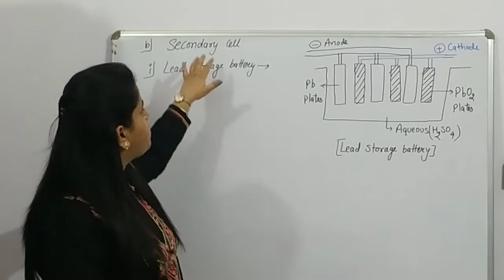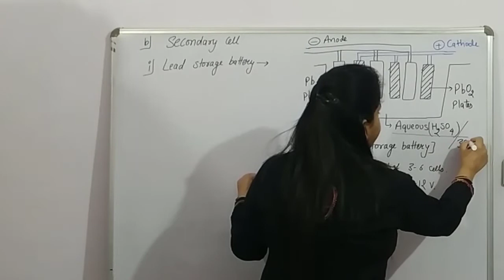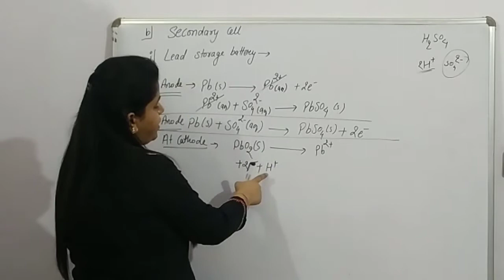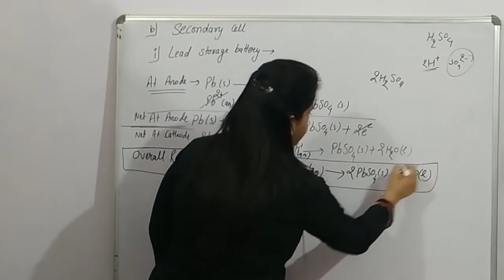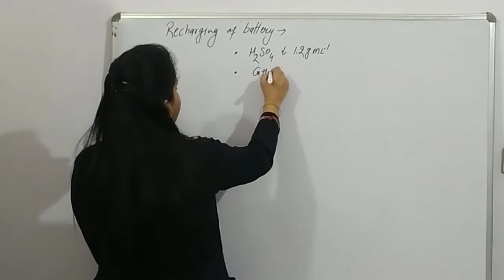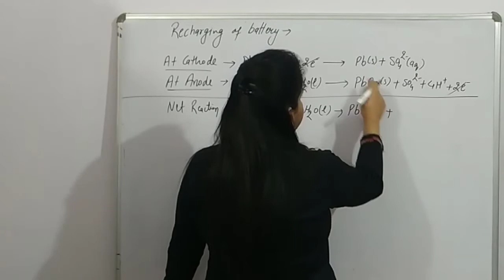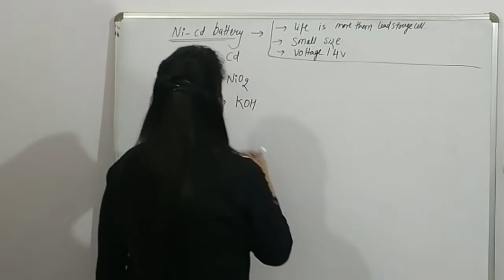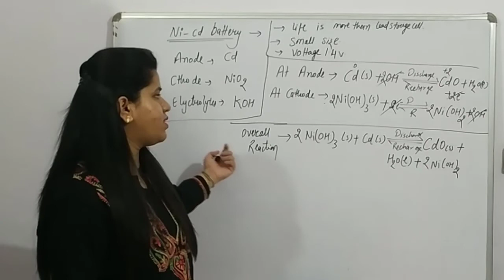(L-19) Secondary Cell || Lead Storage Cell || Ni-Cd Cell :: Electrochemistry Class 12 /JEE/NEET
Hello Students, Here we have discussed the two types of Secondary Cell i.e. Lead Storage Cell & Nickel -Cadmium  Cell with their Structure and Cathode - Anode reactions (or the red-ox reactions).